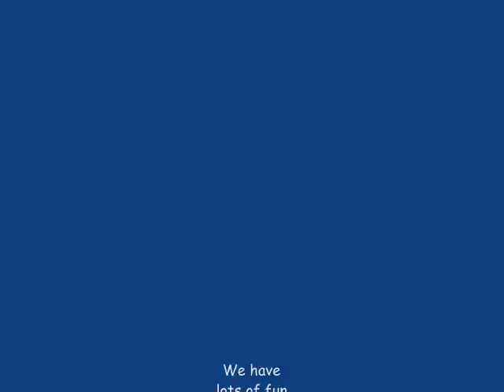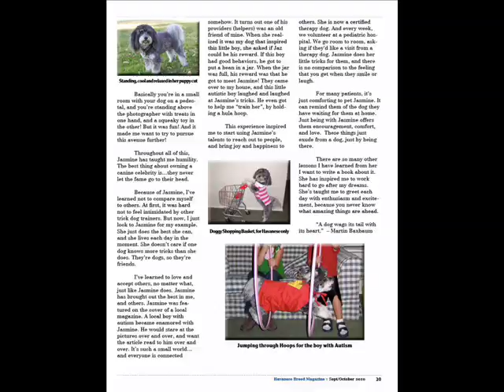WHO is My Favorite Pup Jasmine?? A quick intro!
Curious about My Favorite Pup Jasmine??  Here's a quick little bio about her!
 Here's a little video of how she got famous.